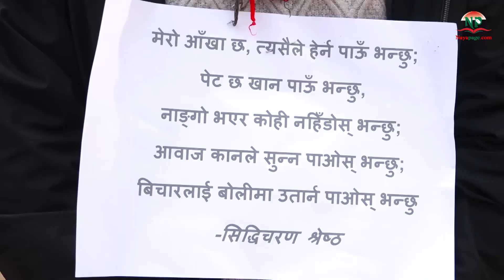प्रतिगमनविरुद्ध दिउँसै सडकमा निस्किए लासको जुलस ।। Massive civil movement in kathamandu।।